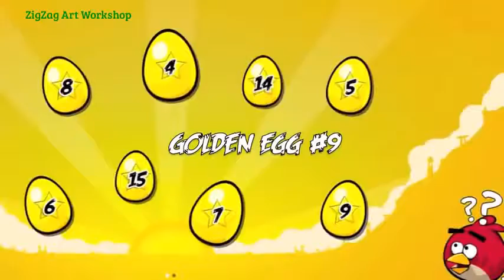Angry Birds☆Golden Eggs pt 1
Entertaining education program ~ Animated Cartoon  Angry Birds☆Golden Eggs pt 1  /  Cartoon Club ☆  Angry Birds